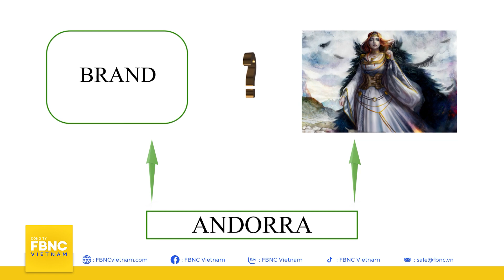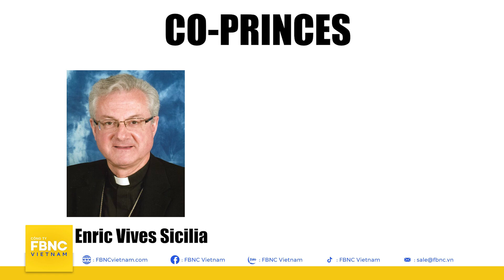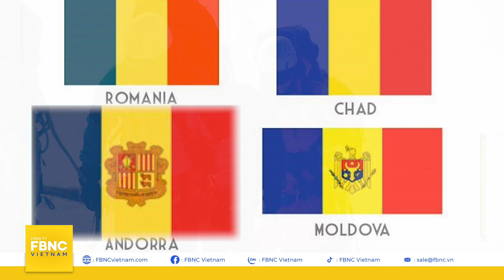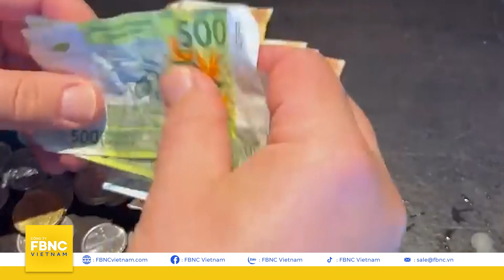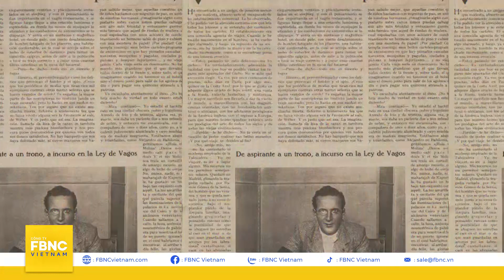Andorra - Quốc gia bí ẩn giữa lòng liên minh châu Âu | Tọa độ thế giới | FBNC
Andorra - Quốc gia bí ẩn giữa lòng liên minh châu Âu | Tọa độ thế giới
Andorra là cái tên có thể xa lạ đối với nhiều người. Có người tự hỏi đây là một thương hiệu nào đó hay số khác cho rằng đó là tên của một vị thần.
Nhưng thực tế, Andorra là một quốc gia có chủ quyền nằm giữa lòng châu Âu. Quốc gia này cũng là thành viên của Liên Hợp Quốc và có quan hệ ngoại giao với khá nhiều nước khác. Như bạn có thể thấy hình ảnh trên màn hình, quốc gia này có thể khá nhỏ bé nhưng lại tồn tại những điều vô cùng thú với nền văn hóa và lịch sử độc đáo nhất châu Âu. Sau đây là những điểm đặc biệt nhất về Andorra có thể khiến quý vị ngạc nhiên.